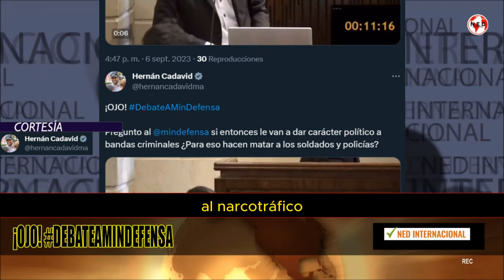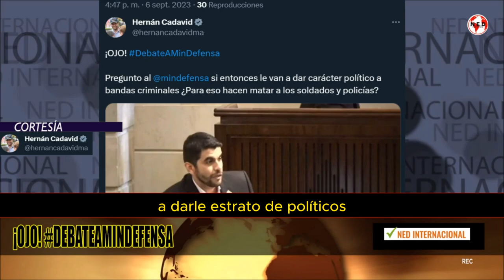⭕ FUERTE CUESTIONAMIENTO AL MINISTRO DE DEFENSA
¡OJO!

Pregunto al mindefensa si entonces le van a dar carácter político a bandas criminales ¿Para eso hacen matar a los soldados y policías?
HERNÁN CADAVID